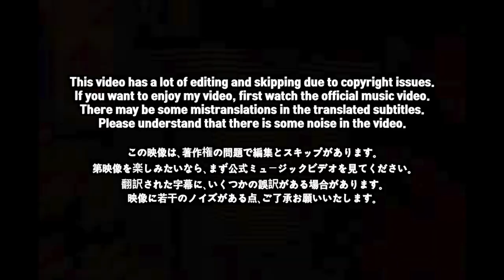🇯🇵🇰🇷🔥Korean Hiphop Junkie react to Awich - 口に出して (JPN/ENG SUB)